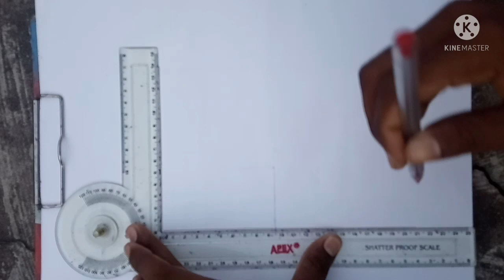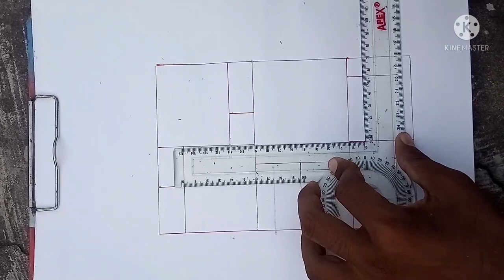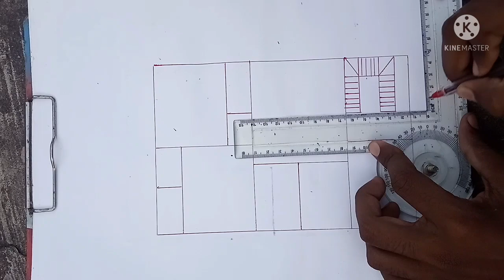25×50 House plan/1250 sqft 4bhk house/With kids room&parking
25×50 House plan
1250 sqft house
With kids room & parking
4bhk house plan
Jai bhole baba❤❤❤❤❤
I hope you like the video guys

If you like the idea described

If you guys have not followed

Hello guys
I am Binay chauhan